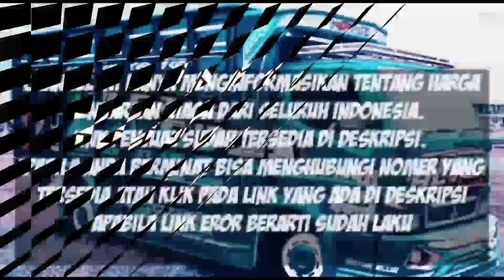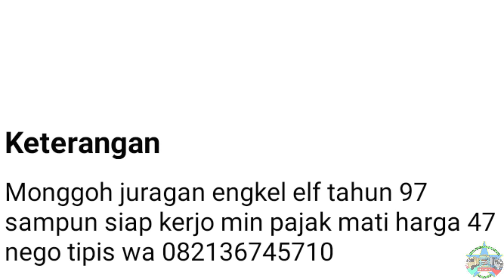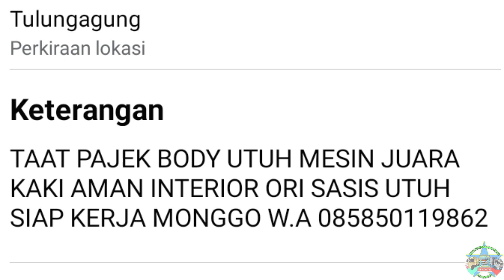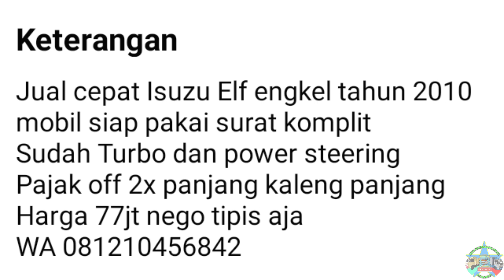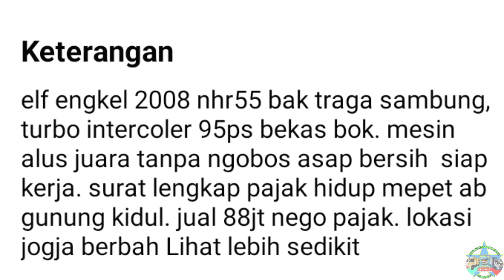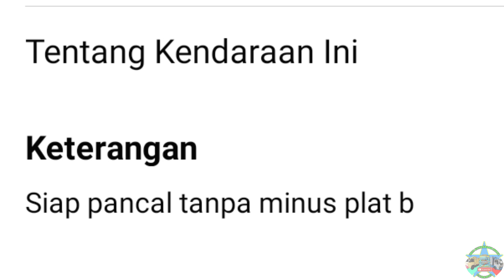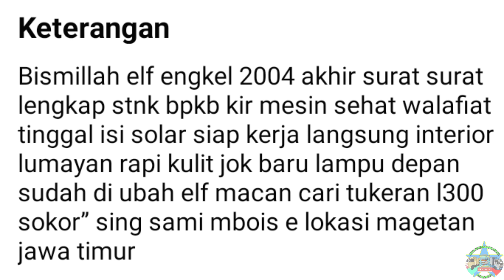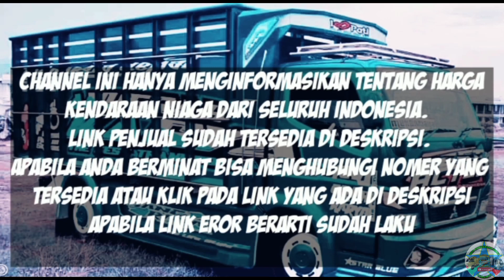HARGA TRUK ENGKEL ISUZU ELF BEKAS MULAI 40 JUTAAN NEGO || UPDATE TERBARU 2023 || JUAL BELI TRUK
di vidio kali ini kami akan menginformasikan harga Truk Isuzu Elf Engkel bekas murah dengan harga mulai 40 Jutaan Rupiah.